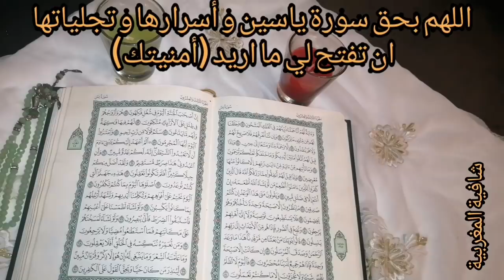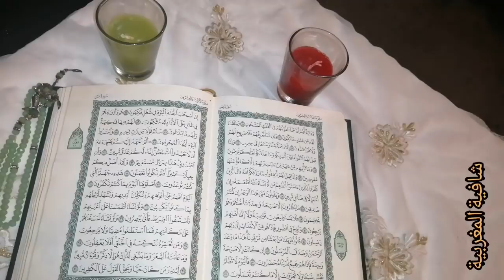هذا هو السر العظيم لسورة ياسين في تحقيق اي أمنية تخطر على بالك